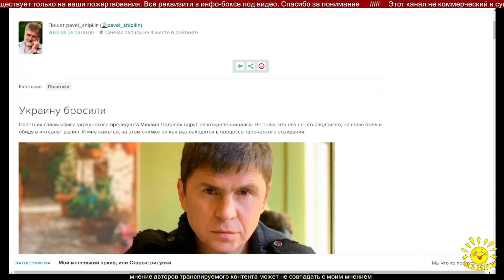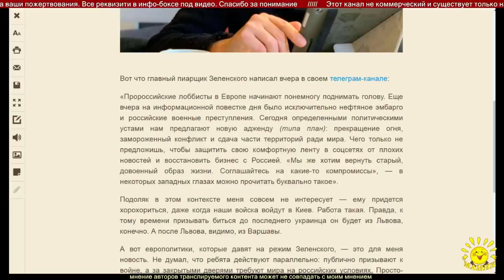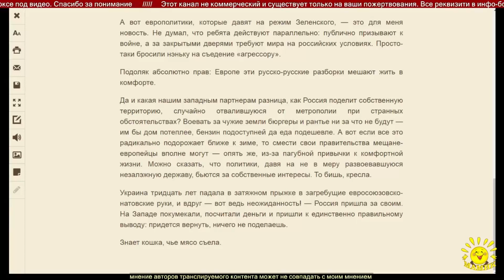П. Шипилин. Украину бросили